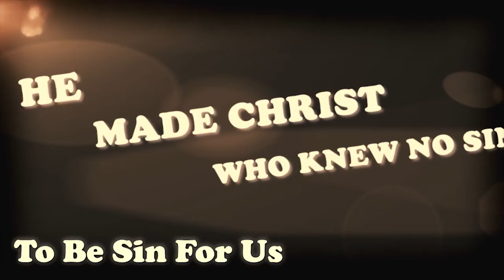DSBC - Ron Adema - Missionary Evangelism (#2) - Dispensational Evangelism - Aug. 30th 2017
Date: 08/30/2017

Pastor: Ron Adema

Series: Missionary Evangelism

Title: Dispensational Evangelism (#2)